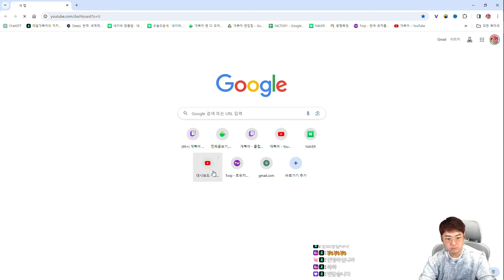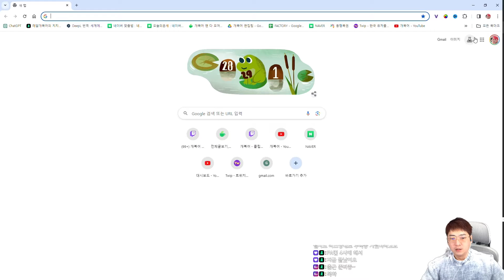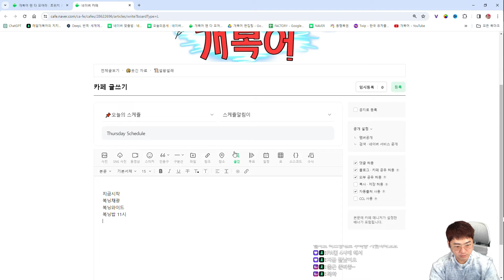#3 엄청난 중독성을 자랑하는 드워프 채광 뱀서 딥 락 갤러틱 서바이버!!! | Deep Rock Galactic: Survivor 딥 락 갤러: 서바이버